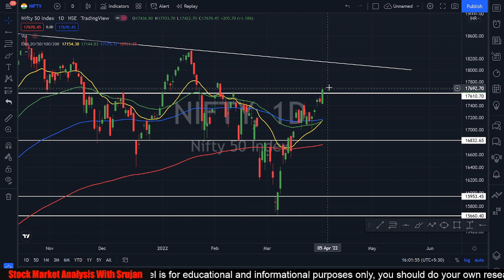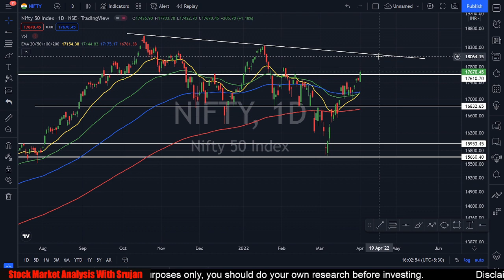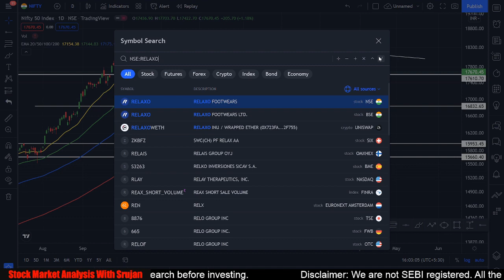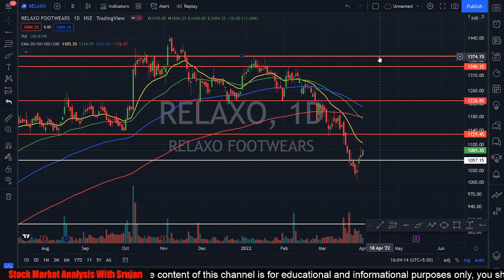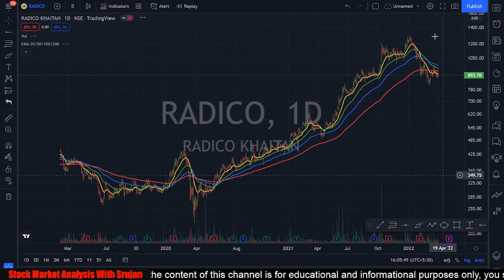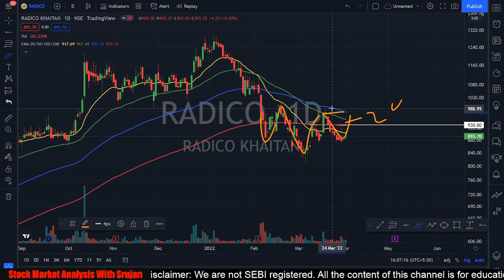3 STOCKS to BUY NOW | Breakout stocks Hindi | Investographer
Benefits of Big Bulls Club (Discord) :
✅ Exclusive Live market Discussion (Voice call on Discord) (Daily 2.45 PM)

Investing is hard, and building a portfolio of top stocks that gives effective returns overall is something that can be done only when you choose the right portfolio stock.
The stock market is volatile at times, but if you invest your money in the best long term stock, you will able to get positive returns from it. All you have to do is choose the best stocks for your long term investment .
But which is the best stock to buy now for long term investment? So in today’s video we are discussing or taking a look at the best available stocks to buy now for long term investment that will give you maximum possible returns.

👉Telegram : @investographer (Search "Investographer" directly on telegram and join the one with our logo)

Live Session Timings :
Afternoon Session : 1.00 pm (Ankit)
Evening Session : 7.30 pm (Srujan)
Weekend : Kabhi bhi (Koi bhi😊)